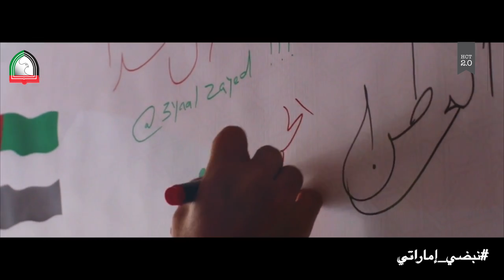نبضي إماراتي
كليات التقنية العليا تطلق وسم نبضي_إماراتي بالتزامن مع احتفالات دولة الإمارات العربية المتحدة باليوم الوطني 46 لنقل الحتفالات بعدسات طلبتها وموظفيها